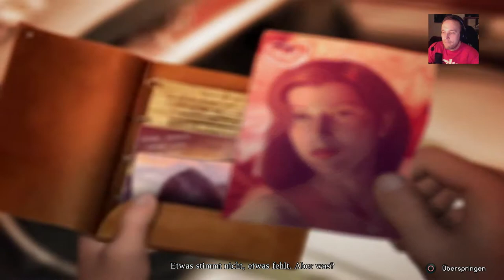Let’s Play Enigmatis The Ghost of Maple Creek{PS4}BONUS 1 Ich weis nicht wo ich hin fahren soll